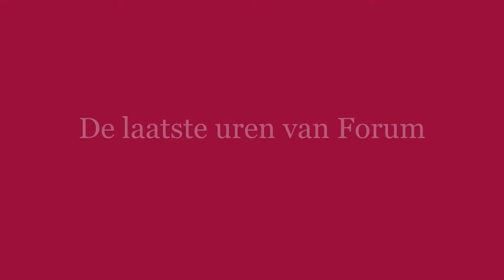Wat zei Baudet tegen het bestuur?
De laatste uren van Forum voor Democratie